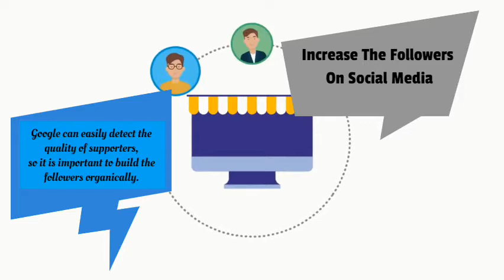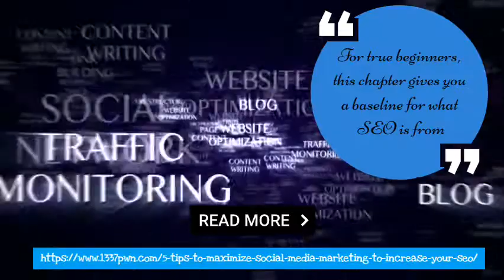Tips To Build Your SEO With Social Media Marketing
Proper SEO helps in maintaining a high-quality ranking in connection with the page build-up and content and marketing of the content of your business.